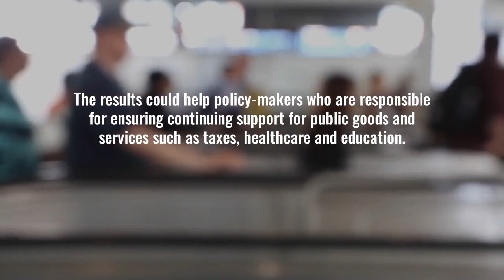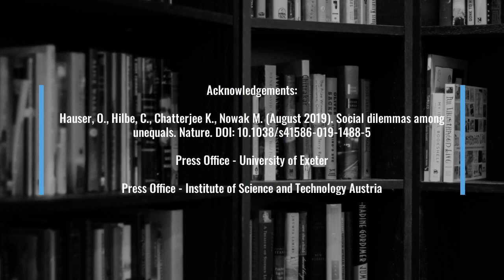Social dilemmas among unequals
Acknowledgements:
Hauser, O., Hilbe, C., Chatterjee K., Nowak M. (August 2019). Social dilemmas among unequals. Nature. DOI: 10.1038/s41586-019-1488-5

Press Office - University of Exeter

Press Office - Institute of Science and Technology Austria

Description:
Too much inequality in society can result in a damaging lack of support for public goods and services, which could disadvantage the rich as well as the poor, according to new research from the University of Exeter Business School, the Institute of Science and Technology Austria (IST Austria) and Harvard University.  It is published in the journal Nature.

However, while too much inequality is harmful, the researchers also find that complete equality isn’t always needed either, in order to bring about the greatest benefits to the public. Some inequality within groups can actually help to ensure that everyone contributes sufficiently to the group, according to the findings. The results could help policy-makers who are responsible for ensuring continuing support for public goods and services such as taxes, healthcare and education.
The research, including co-first authors Oliver Hauser (University of Exeter) and  Christian Hilbe (IST Austria), developed a mathematical theory, which took into account to what extent people with differing incomes and productivities were able to cooperate with one another by measuring their willingness to contribute part of their income to the public good.
They discovered that in a very unequal society, those people with higher incomes were less inclined to contribute their proportional share towards public goods and services. This, in turn, also led people on the lowest incomes to contribute less. The breakdown of cooperation under high inequality has implications for funding of essential services for society.